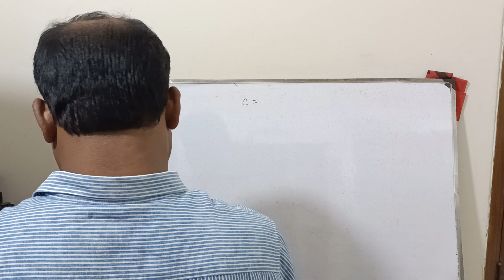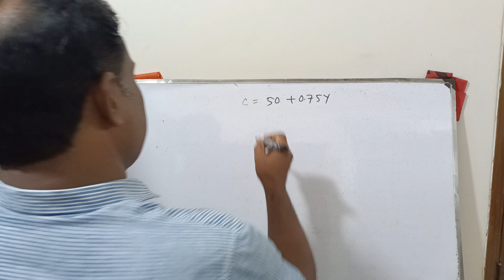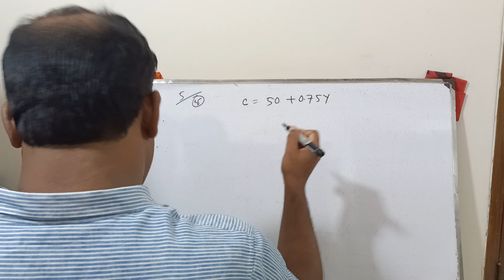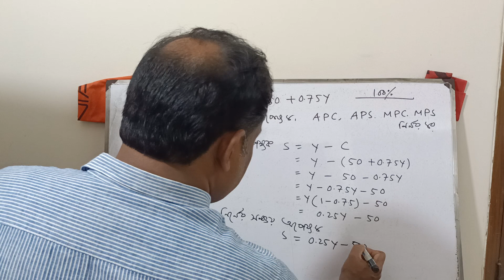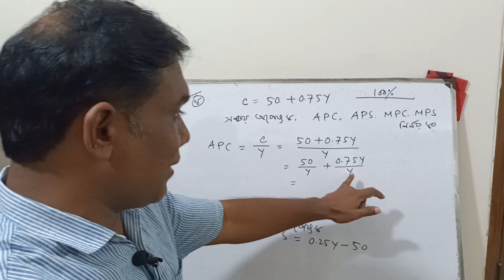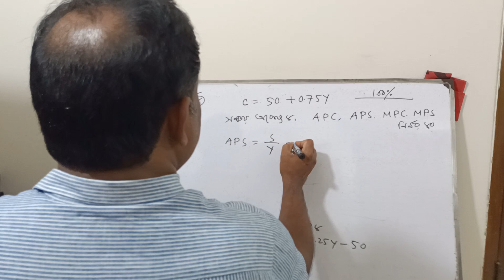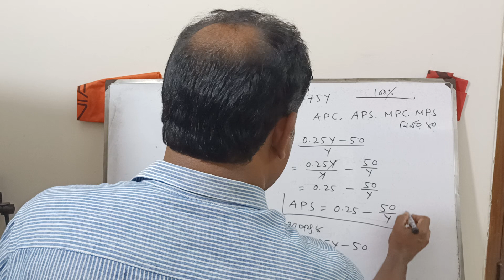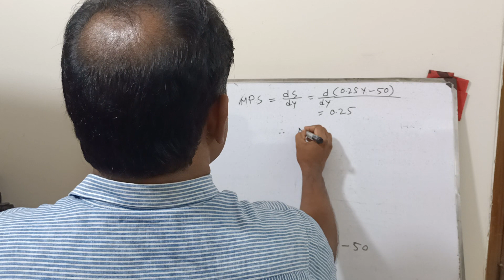Exam preparation -সামষ্টিক অর্থনীতি।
Dear students,
This is a class on  micro economics,macro economics, Economics, Statistics. Business Maths, Higher Maths. Topics:- Exam preparations-03(1 st year  )
mathematical economics.

basic rules.